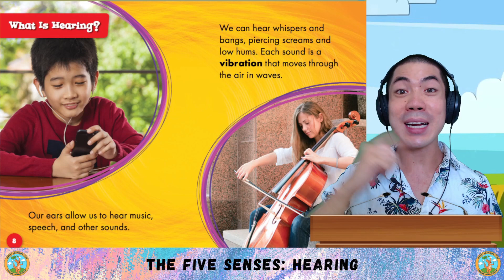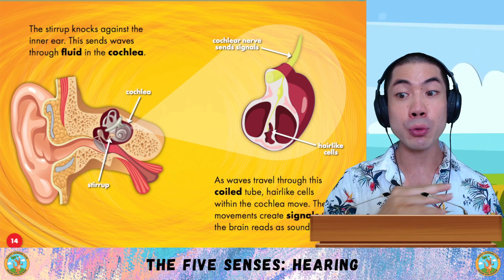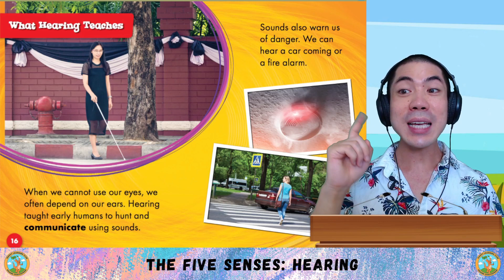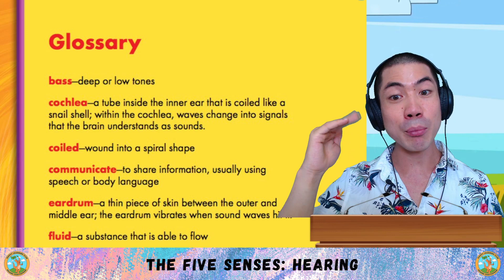ESL Science & Art - The Sense of Hearing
⭐Apple Store Today, let's learn about the Sense of Hearing

Let me know what you think about hearing and if you want to learn about any other science and art topics too!

Engish Science Art -  i have clearly explained management as an art and as a science separately then i conclude how management is both art and science.
the science of art.

with all the possibilities encompassing the fusion of science and art  who knows what the future might hold.

are science and art really that different?.
when science meets art | fabian oefner | tedxwarwick.  most of his work has to do with bringing science and art together.
management is an art or science |(animated) is management an art or a science?
integration of art and science | yoko shimizu | tedxtokyo.

science vs art.

stop motion - creativity science art maths.
art vs science's debut film clip:.

art vs science // parlez-vous francais?
animation about commenius course art and science so different so similar in santiago de camposetela - spain.
this video is about management is an art or science.

intersecting art and science creates a universe of possibility to make the invisible visible. management is an art or science?

Let me know what you think about Compassion and if you want to learn about any other science and art topics too!

science vs art.